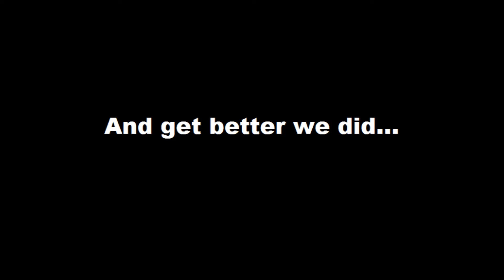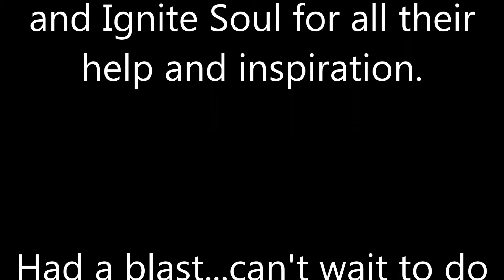Piedmont Drift: The Drifting Dead (First Time Drifting!! 11/15/14)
After several events, countless ride-alongs, and many months of blood, sweat and tears, the Inspired2Slide drift crew finally gets to try their hand at drifting.  This is Inspired2Slide's FIRST time ever driving drift, with that said, we think it went well.  Hilarity, good times and progress ensue...